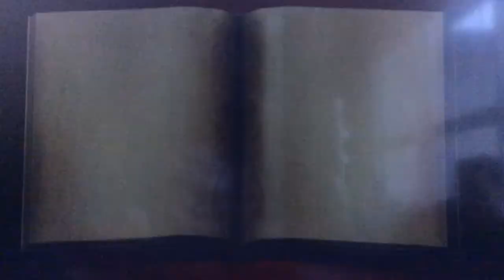THE TALE OF DESPEREAUX GAMEPLAY PART 1 DESPEREAUX IS GOING TO LEARN TO BE TRAINED RIGHT NOW